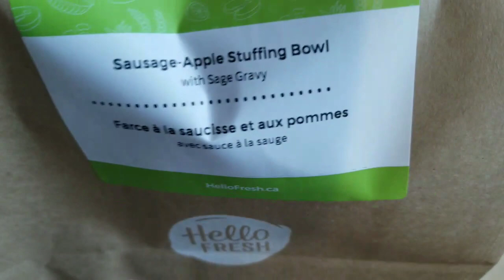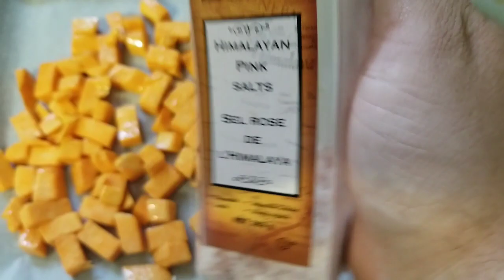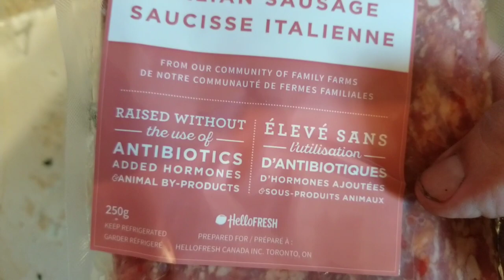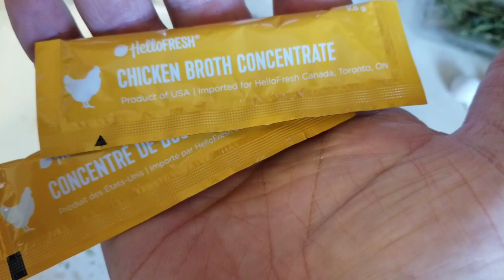Hellofresh (Sausage-apple stuffing bowl)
we love hello fresh, here's one of the meals we had recently,

I've included a link for you to save on your first week, there is no obligation and you can cancel at anytime.

To get started, claim this $50 promotion towards your first box of fresh ingredients and delicious recipes. Happy Cooking!